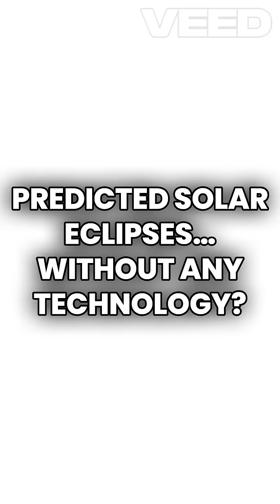😱 This 700-Year-Old Temple Tracked the SUN Without Tech! | Konark Temple Mystery 🛕🌞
*No satellites. No computers. Just stone… and genius.* 🛕🧠
This 700-year-old Indian temple didn't just worship the Sun — it **tracked it**… with *precision!* 🌞🔭

Welcome to the **Konark Sun Temple** — a marvel from ancient Odisha that still stuns scientists today!
Built in the 13th century, it’s aligned so perfectly… it follows the Sun’s path and even functions as a **giant sundial**! ⏳✨

Was this just architecture? Or proof of **ancient Indian science** far beyond its time?

👇 Drop a 🌞 if this blew your mind!